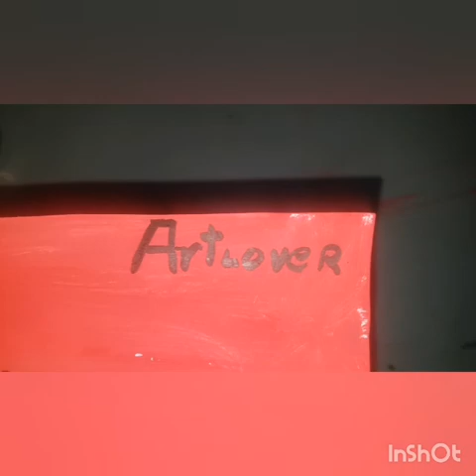Sunset view n the swing painting|art lover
Lennon paints
Paint canvas=A4 size paper